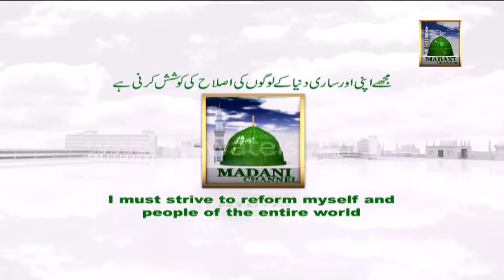Mulaqat - Haji Ubaid Raza Attari (16 Zil hajj1432)